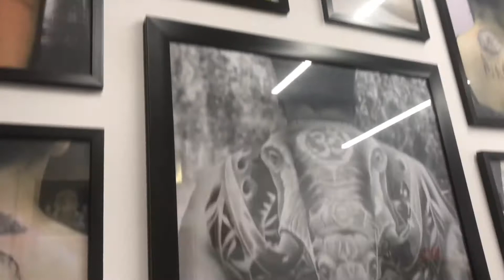My first Cover up tattoo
Hi love,

Gratitude to my friend sanket for such an wonderful tattoo.

Do visit the studio
Lines N Shades Tattoo Studio - Mulund
Shop no - 3, Ravi Kailash Building Navghar Road, Junction, Tata Colony, Mulund East, Mumbai, Maharashtra 400081
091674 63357